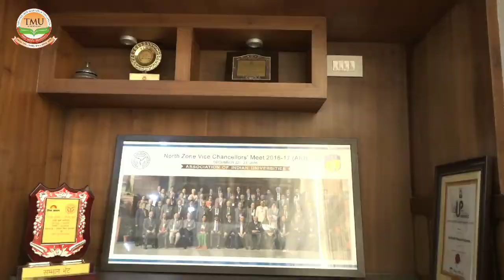TMU congratulates it's new Vice-Chancellor well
New Vice-Chancellor Prof. Raghuvir Singh of TMU officially takes charge along with receiving the support and well wishes from the colleagues.